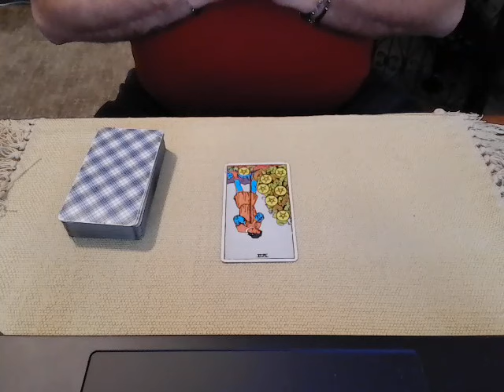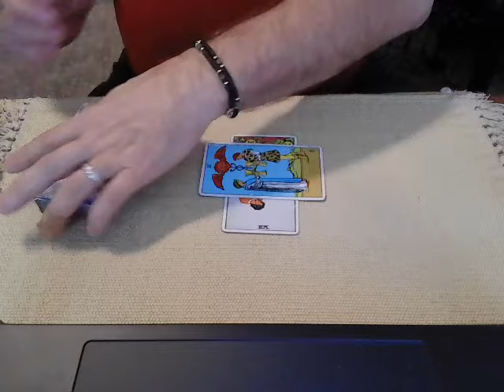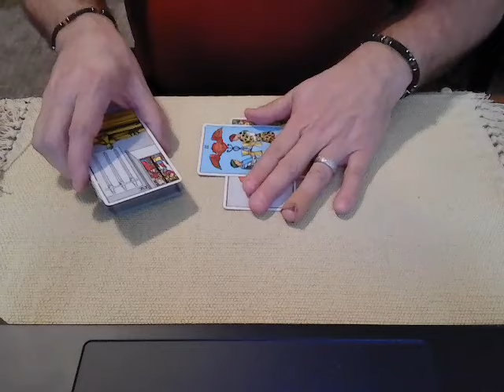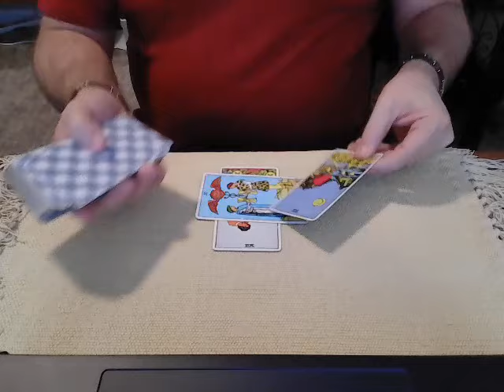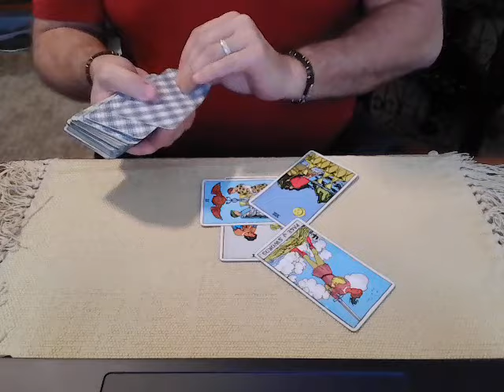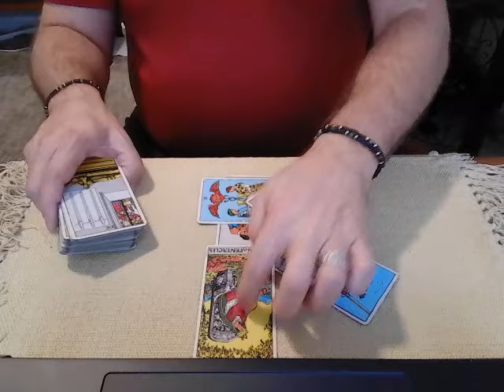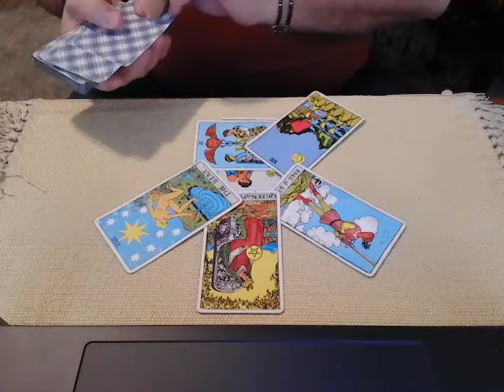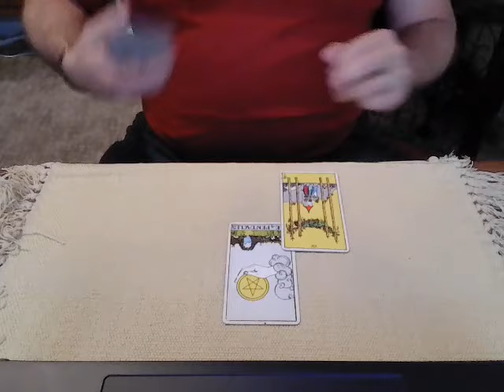Has Trump secretly offered the VP position to multiple candidates? A tarot reading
Tonight we ask Spirit if Donald Trump has offered the VP position to multiple candidates thus far.  If so, has he had them sign NDAs or asked them to keep things on the down low?

What criteria is he looking for in a VP?  Who may get the nod.